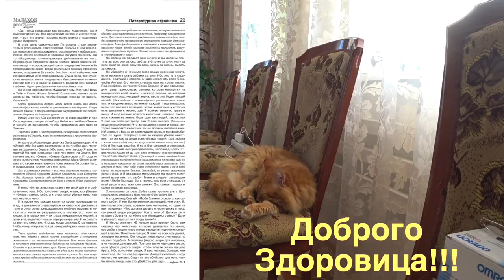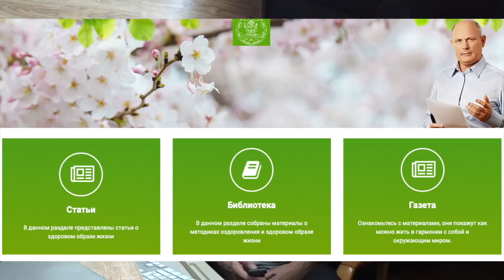ПРАВИЛЬНОЕ ПИТАНИЕ. Малахов.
Пример правильного питания разбираю на примере моего завтрака. Почему надо пить до еды. Как правильно заваривать травяной чай. О том как правильно пережевывать пищу. О сочетании продуктов питания между собой в одной трапезе. О пользе позитива во время еды. А также о других тайнах правильного питания.